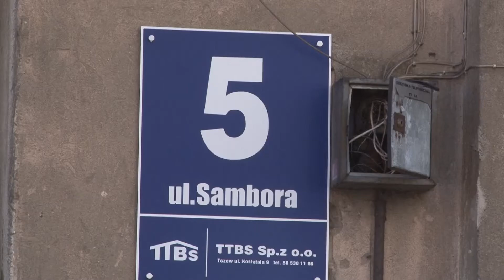Kamienica przy Sambora 5 do rozbiórki - Tv Tetka Tczew HD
Urząd Miasta zdecydował o rozbiórce kamienicy przy ulicy Sambora 5. W budynku jest 21 mieszkań i dla tych rodzin znaleźć musi mieszkania zastępcze.